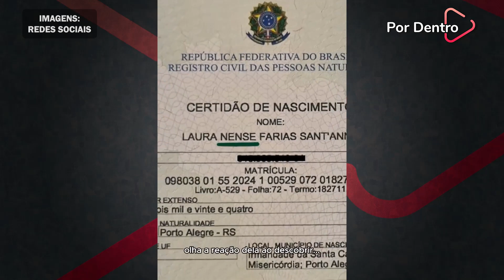Pai registra filha com nome de 'Nense' em homenagem ao Fluminense e irrita mãe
Wagner Sant'Anna, surpreendeu sua esposa, Jamylle, registrando o nome da filha recém-nascida do casal como Laura Nense Farias Sant'Anna. O 'Nense', em homenagem ao Fluminense, clube de coração da família.